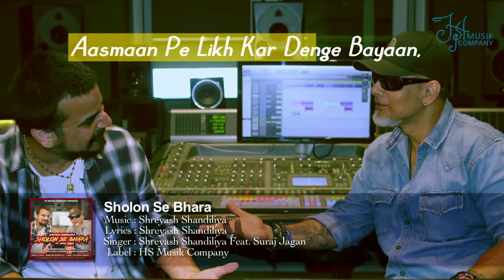Sholon Se Bhara | @ShreyashShandiliya | @surajjagan | Lyrical Video | HS Musik Company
HS Musik Company Presents,

An Inspirational Song For All Those, Who Have A Vision & Dream To Acheive.

Lyrics : Shreyash Shandiliya
Singer : Suraj Jagan
Label : HS Musik Company

To Set Sholon Se Bhara As Your Caller Tune
BSNL South/East Users Send BT 9502697 To 56700
Reliance Users Sned CT 9502697 To 51234

To Set Rutba Hoshlon Mein Hai Jawaan As Your Caller Tune
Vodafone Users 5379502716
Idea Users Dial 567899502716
BSNL South/East Users Send BT 9502716 To 56700
Reliance Users Send CT 9502716 To 51234

To Set Zindagi Ki Har Ek Lamhe Pe As Your Caller Tune
BSNL South/East Users Send BT 9502657 To 56700
Reliance Users Send CT 9502657 To 51234

Lyrics Of Sholon Se Bhara

Rutba Hooshlon Mein Hai Jawaan,
Dil Mein Hai Junoon-E-Armaan,
Aasmaan Pe Likh Kar Denge Bayaan,
Sapno Mein Jo Dekha Hai Makaan,

Paake Rahenge Uss Manzil Ko Har Haal Mein,
Jab Tak Hai Jaan Hum Badhenge Iss Raftaar Mein,

Sholon Se Bhara Jazba Hai Kuch Kar Marne Ko,
Ummidoon Ki Lau Roshan Hai Aandhi Se Ladne Ko (2)

Zindagi Ki Har Ek Lamhe Pe, Likha Hai Makshad Hi Makshad Ka Naam,
Mar Mitenge Hum Bass Karne Ko, Hamare Khaab Ka, Amar Ek Naam (2)

Suraj Ki Tapti Jalan Ko Bhi Seh Jaana Hai,
Barfile Ghar Mein Bhi Humko To Reh Jaana Hai,

Sholon Se Bhara. (2)

Connect With HS Musik Company On

Connect With Shreyash Shandiliya On